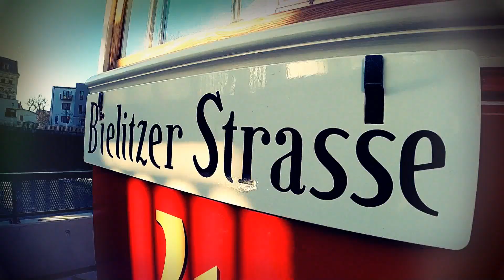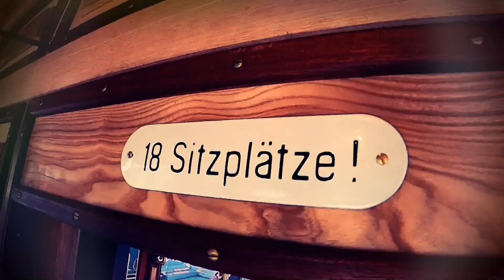Szlakiem cieszyńskiego tramwaju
Uroczyste otwarcie repliki cieszyńskiego tramwaju przez Burmistrz Miasta Cieszyna Gabrielę Staszkiewicz i Starostę Czeskiego Cieszyna Karela Kulę na nadbrzeżu Olzy przed Transgranicznym Centrum Informacji Turystycznej odbyło się 18 grudnia.